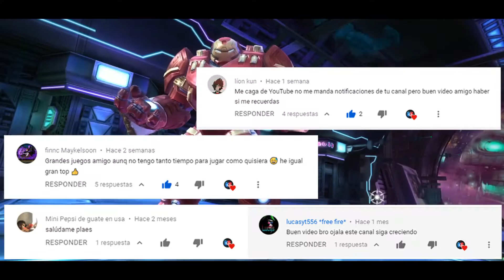JUEGO DE PELEAS DE AVENGERS ENDGAME | MARVEL BATALLA DE SUPERHEROES PARA ANDROID & iOS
Hoy estamos con Marvel Batalla de Superheroes, es un juego de peleas y luchas en dos dimensiones en donde podremos controlar a algunos de los superheroes mas carismáticos del universo Marvel. Sobre todo los famosos personajes de Avenger end Game.
Recuerden que todos los links del juego los encontraran aquí abajo en la zona de descargas↓↓↓

✔ Si tienes dificultades en descargar o instalar los juegos, aquí abajo te explico como se hace:

▶ Tutoriales Útiles:

EL MEJOR EMULADOR DE PS ONE (PSX) - ePSXe PARA ANDROID - APK + CONFIGURACIÓN SIN LAG Y GRÁFICOS HD

MEJOR JUEGO TIPO RED DEAD REDEMPTION 2 - SIX GUNS DUELO DE BANDAS PARA MOVILES ANDROID & iOS

ENDORZONE REWIND | TOP 7 DE LOS MEJORES JUEGOS PARA MOVILES ANDROID & iOS 2018 - OFFLINE Y ONLINE

Nos vemos a la próxima! :D